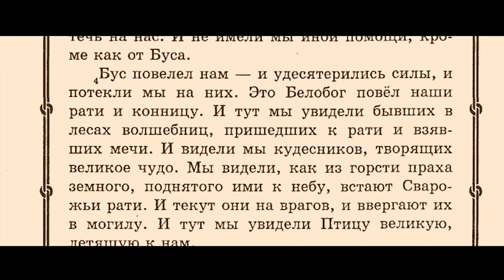БУС - ВЕДИЧЕСКАЯ РУСЬ фильм 2024 трейлер Время Бусово новые русскиие фильмы Бус Белояр 2020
Новые русскиие фильмы Бус Белояр  -  ВЕДИЧЕСКАЯ РУСЬ фильм 2024 трейлер

Смотрите быстро, пока ОНИ не УДАЛИЛИ это видео,